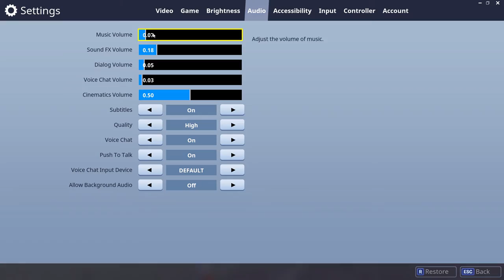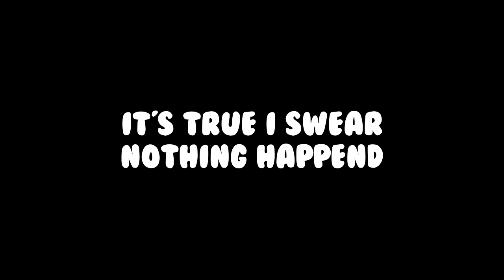FORTNITE TRAINING DAY!! ( Fortnite Funny Moments )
Hey guy's Vatiicus here to let you know that I appreciate your support and feedback. I hope you enjoy the video and if you do hit the sub button and tick the notification bell so you can stay up to date on my content and more. Also if you guy's like my content go and check out my twitch channel and tune in live for some gaming fun.